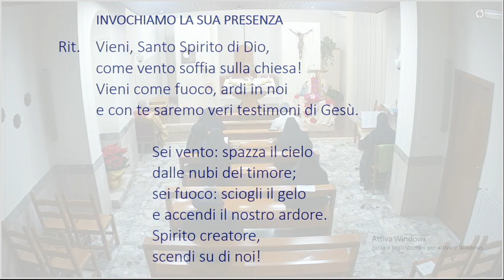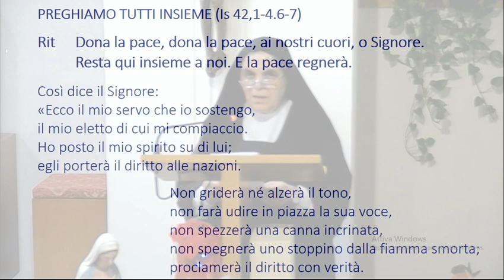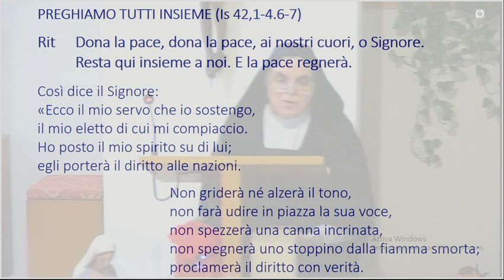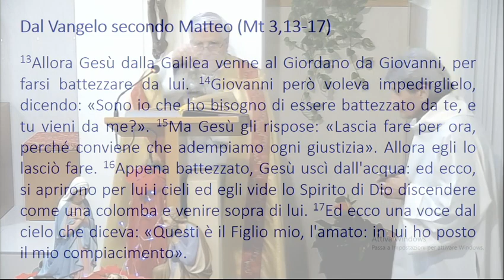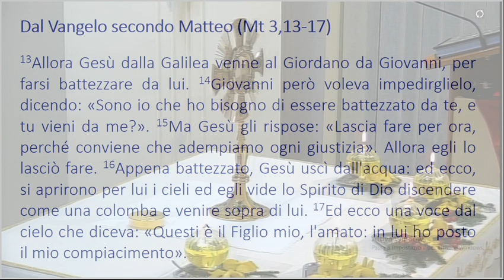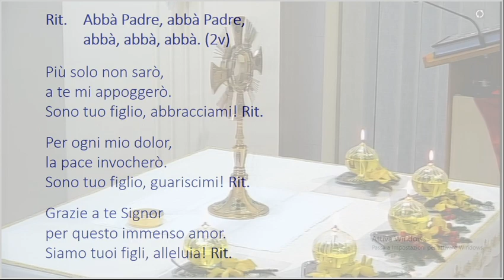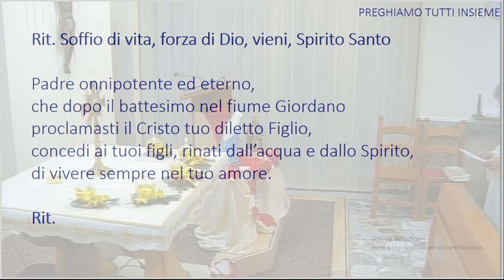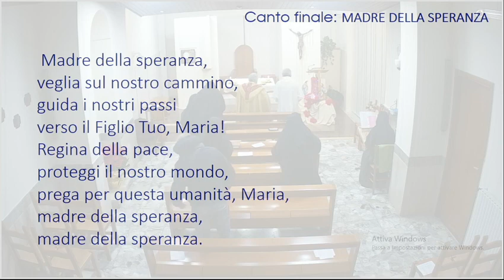PREGA CON NOI -2020-01-08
PREGA CON NOI - ADORAZIONE